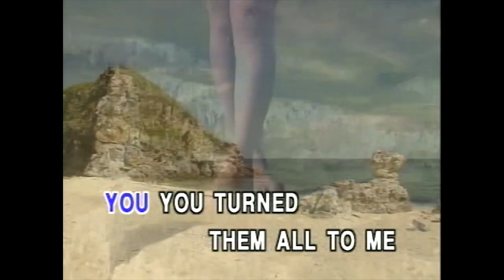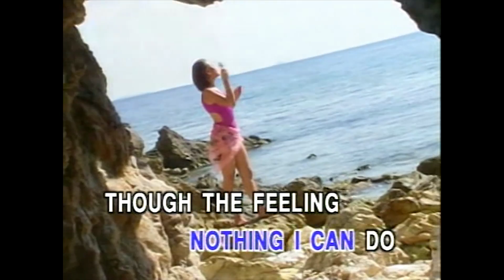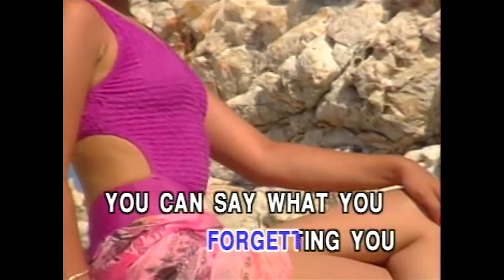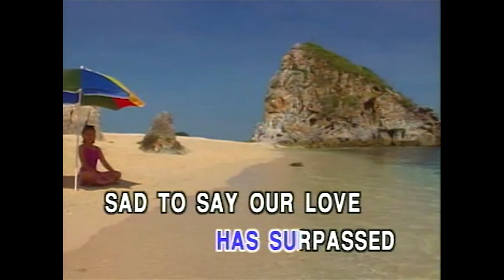It's Over Now - Joey Albert (Karaoke Cover)